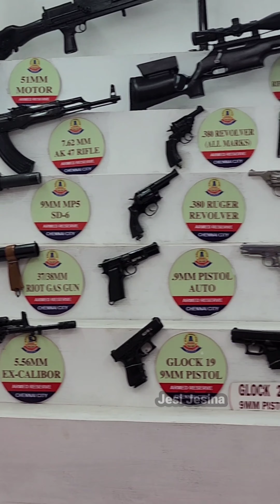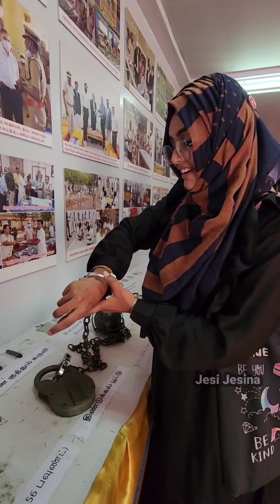😈சின்ன பைய வாய்ல மூக்குல எல்லாம் புகையா வருது😱😰